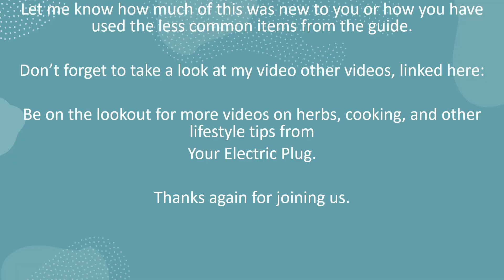Berries - Dr. Sebi Nutritional Guide Explained - Shorts - YOUR ELECTRIC PLUG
YOUR ELECTRIC PLUG - Your connection inside the Alkaline Electric Lifestyle. Inspired by Dr. Sebi, we’re here to help you make better choices for a healthier YOU.

Dr. Sebi Nutritional Guide Explained - Shorts - Berries
Photo, health benefits, usage suggestions on every item from the guide!